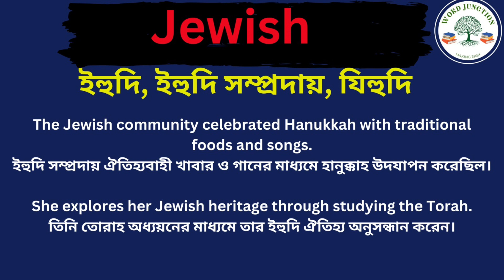Jewish Meaning in Bengali Jewish Mane ki Jewish Explain of Bengali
Hi Friends This Video is About Jewish Meaning in Bengali
Jewish Mane ki
Jewish Explain of Bengali